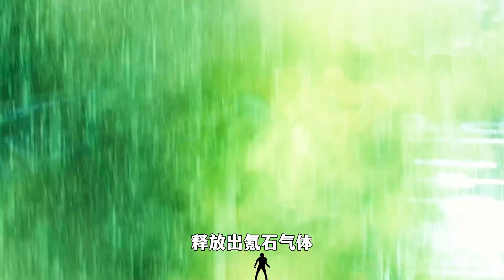你知道蝙蝠俠為了打敗超人、都做了哪些準備、制作了哪些武器嗎？